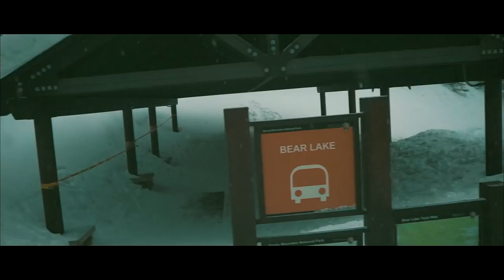Prep for Belarus | Vlog 4 | Barbell Brigade, Deadlift, Squats, Friends!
Citadel Nutrition
Top Strength
SBD Apparel
Barbell Brigade
3D Muscle Journey